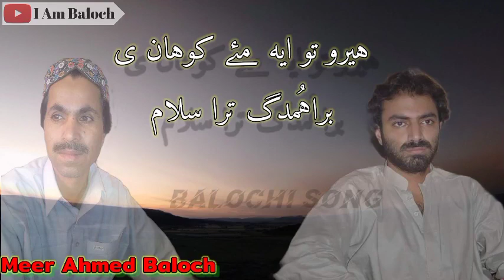Hero tho ay may kohan e brahumdag tra salaam|Meer ahmed Baloch|Balochi song|براہمدغ ترا سلام